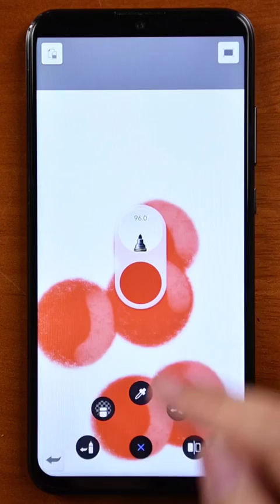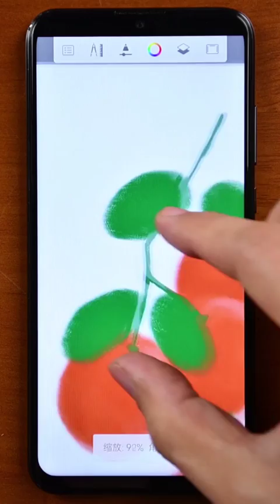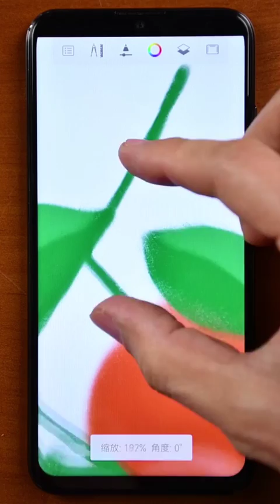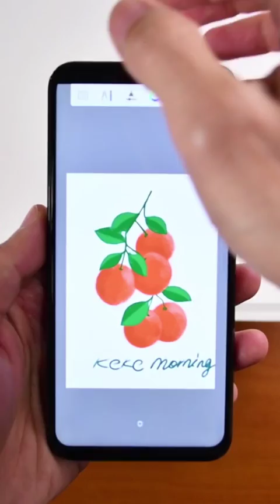如何画桔子 手指画画手机涂鸦#Shorts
手绘动画短片2.5D分层图画app